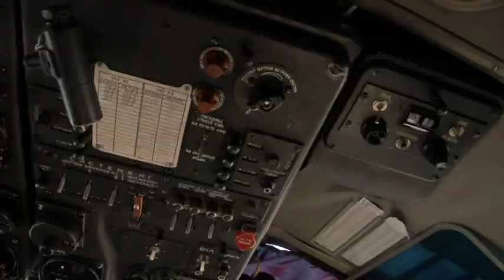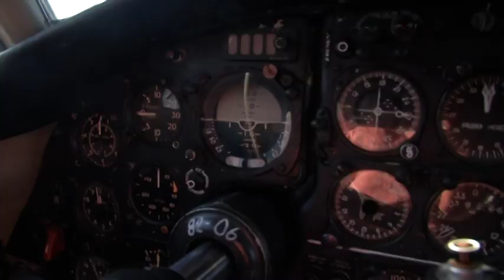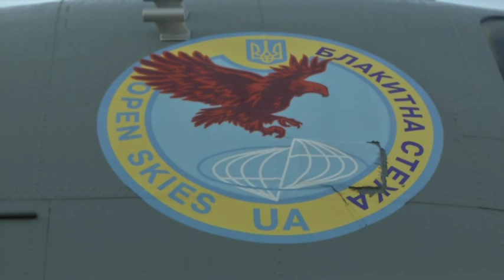День народження легендарних Ан-24/26: літаки - непідвладні часу | Невигадані історії